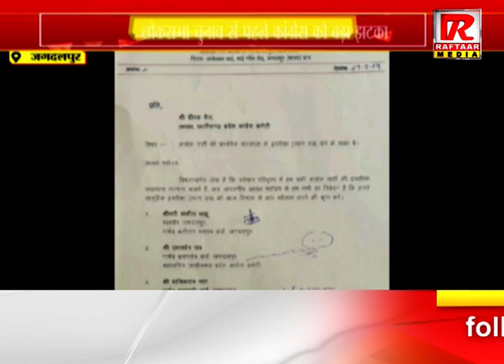जगदलपुर : लोकसभा चुनाव से पहले कांग्रेस को बड़ा झटका, जगदलपुर महापौर ने पार्षदों सहित थामा भाजपा...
Raftaar Media